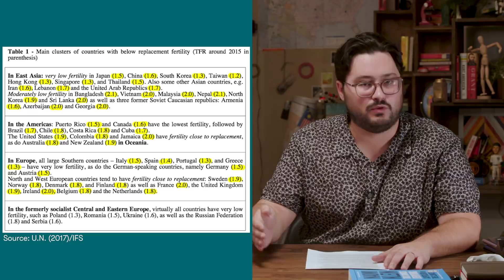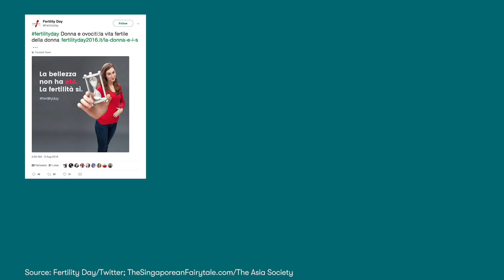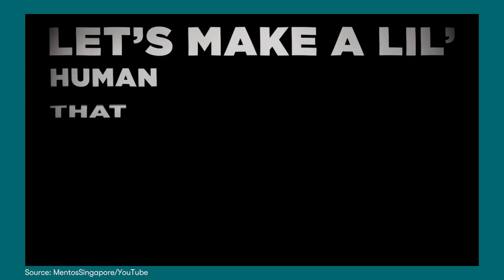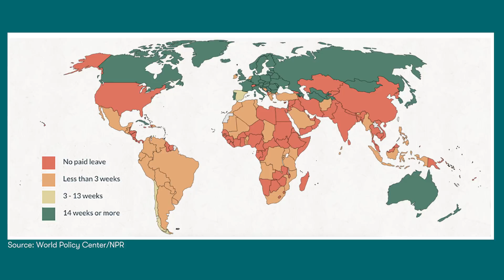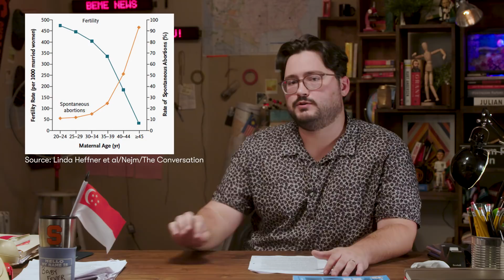Population bombs and low-fertility countries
The fertility rate – the number of babies born to women in their childbearing prime – is steadily decreasing in developed countries across the world. To reverse this trend, many governments have launched colorful campaigns to encourage conception. But, in a world threatened by global warming, is fewer babies a good thing?

NYT survey on why Americans are having fewer kids

CREDITS
Writer: Louis Foglia
Editor: m.cho
Researcher: Page Ellerson
Supervising Producer: Allison Brown